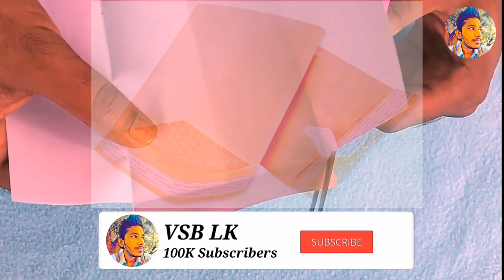ලියුම් කවර නිශ්පාදනය කර රු 40000ක් | How to Earn Money Making Envelope | ස්වයං රැකියා Swayan Rakiya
🔴 නිවසට වෙලා ඉන්න අයට  ස්ථීර ආදායමක් හොයාගන්න හරිම විදිහ සම්පුර්න විස්තර මෙ වීඩියෝවෙන්, විඩියො එක බලලා පටන් ගන්න.

දෑන්ම ලියාපදිංචි විම සදහා 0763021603 මෙම දුරකථන අංකයට වත්සැප් මැසෙජ් එකක් යොමු කරන්න. නැතිනම් පහත වත්සැප් කමියුනිටි එකට සම්බන්දවන්න.

අලුත් ස්වයන් රෑකියා අවස්ථාව ගෑන දෑන ගන්න කාන්තාවන් ගෙ ස්වයන් රෑකියා අත්වෑල ෆෙස්බුක් සමුහය හා සම්බන්ධ වන්න ගුරුප් ලින්ක් එක.